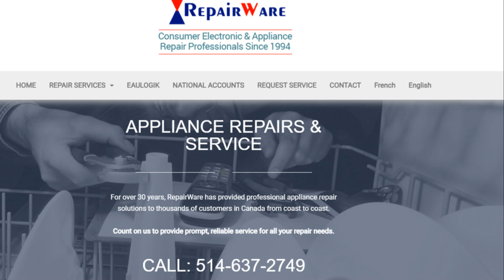Réparez vos appareils électroménagers rapidement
Réparez vos appareils électroménagers rapidement et efficacement ! Nous offrons des services de réparation fiables pour que vos appareils soient de nouveau en état de marche en un rien de temps. Que ce soit pour votre réfrigérateur, lave-vaisselle, laveuse, sécheuse ou cuisinière, faites confiance à notre expertise pour des interventions rapides et professionnelles.